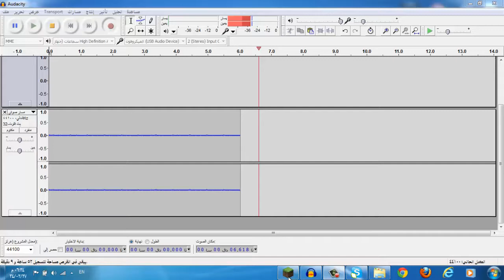ماين كرافت البيت الغبي#2 minecraft#2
اتمنى تقدر تعبي وتحط لابك واشتراك ومفضله اذا عجبك المقطع

هذي الكلمات ليست للقراءة انما فقط تساعدني في جلب الكثير من المشاهدين : لكل بداية نهاية :)
حل مشكلة اللاق في ماين كرافت افضل اعدادات ماين كرافت جاد وعادل وابارهيم الحرامي لايف ماينكرافت الجحيم النذر ماينكرافت #2 مودي سكينه من بعيد دعس قيمنق تحشيش قيمنق يوميات نوب ماينكرافت العوده اكسبلودينق قريج غرفة رقم91 ترافيان كومنتري عن السوني معا قصه شرح كامل لطور الجديد survival mode khaled-q8- pickle9000 أعتذار تكمله اليوتيوب كل شي تحتاج معرفته متنوعه سبب غيابي وكم موضوع جديد خالد كويت قصة جن تحليل ماباك الزومبي تعليق مباشر سبيشل اوبس مهمات خاصه كود8 لايف كومنتري اتحداك GameTako (لا يفوتك) قناة جاد "الخواف" شطحه فكود6 فضاوه وسوالف واشياء مهمه كومنتري ملعب في
Top توب كومنتري عربي ايش اللي لا يكثر عالطاير ABO-K7L ArabProfessional xJIoIKeIR ثلاثة نيوك تعليق مباشر لايف ابو كحل مونتاج كيف تدعس بدون كيل ستريك
شرح ماين كرافت اون لاين ماينكرافت اون لاين سيرفر مع مودي
شرح دخول اون لاين ببرنامج هاماشي
ماين كرافت سيرفر افتتاح سيرفر اون لاين هاماشي مودي وحسوني
ماين كرافت اون لاين مع مودي ماين كرافت #1 ماينكرافت
يبيشل اوبس #12345
كيف تفتح سلاحك الي تحبه وانت عايد برستيج كود8 كود6 كود5 l_-MoOoDy-_l PS#SoW KSAMw2 ماين كرافت لايف كومنتري كيف تفتح سلاحك كود8 كود8 كولف اوف ديوتي شرح القوائم vvvlherolvvv ABo-k7l قولد كلان ذهبي كلان نيو قراند كود بلاك اوبس قلتشات كود8 سلسة قلتشات كود8 فلوق هيرو لايكثر اش الي على الطاير ميشوو زومبي موون كولف ذا ديد شنقرلاا كينو فايف ابوكحل صالح الكحلان دبل اكس بي سلسة قلتشات الزومبي # 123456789 كود8 كود6 كو5 كود4 كود2 hf,;pg idv,
ماكن سريه في كود8 أبوكحل زومبي هكر برستيج روقان شو كولف ذا ديد حلوه لايف كومنتري انطباع أماكن آماكن كااي مضحك وناسه فله لايك دسلايك كلآن GoLD | تعليق مباشر زومبي , , 1 ( مقطع شوي قديم ) أول مقطع ! لايف كومنتري سبسكرايب كومنت هكر برستيج كود8 برستيج 10 تعريف نشاز ابودرر فلوق الخشه كود8 جميع الطرق لتواصصل معي وسواليف بدايتي في عالم الانترنت ولعبه حرب القبائل ترافيان كومنتري عن السوني معا قصه شرح كامل لطور الجديد survival mode khaled-q8- pickle9000 أعتذار تكمله اليوتيوب كل شي تحتاج معرفته متنوعه سبب غيابي وكم موضوع جديد خالد كويت قصة جن تحليل ماباك الزومبي تعليق مباشر سبيشل اوبس مهمات خاصه كود8 لايف كومنتري اتحداك دفلز قيم دفلز اوبس دفلز كومنتري البارتنر شب لآيف كومنتري سبيشل أوبس #1 | MW3 Special Ops Live كولف ديوتي مودرين وارفير 3 كود مابروح انامـ بلاك اوبس كود سته سبعه كود7 كول اوف ديوتي call of duty modren بلايستيشن cod4 mw2 cod xbox call duty ps3 montage modern cod5 gameplay zombies cod6 duty world Multiplayer Call Of Duty: Modern Warfare 2 Call Of Duty قصة جن كود8 - قصة جن قصة جن قصة جن - جديد مودي - قصة جن - قصة جن
بارت1 اخيرا البارتنر شب أقوى تحليل لـ ماب باك الزومبي Ep1 | Verruckt
الجزء الثاني قصة جن مودي - ابوكحل وهيرو - الجزء الثاني - قصة جن قصةجن